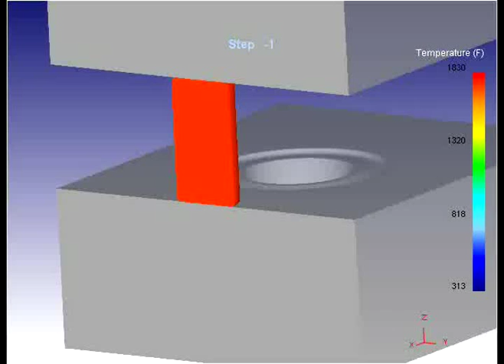California Drop Forge Simulation Software in Action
The simulation software used at California Drop Forge is able to determine potential failures in the forging operation without actually incurring material and labor costs.  The forging process can then be revised to guarantee a failure free operation when the actual forging operation is executed.